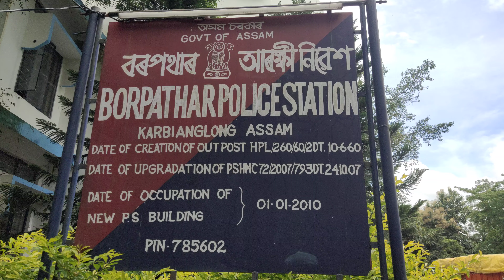February 3, 2024